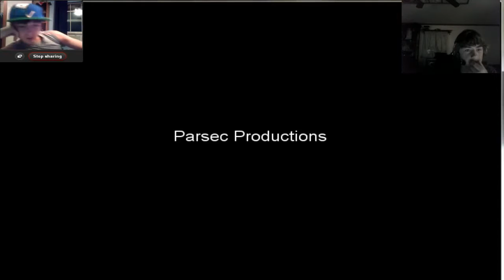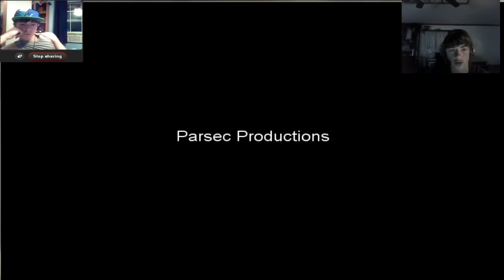Slender Man | Dual Live Video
enjoy cashmeres new live dual comm playing slender!!!